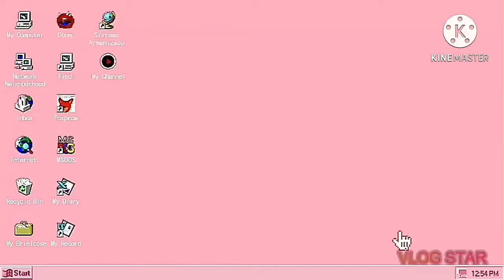nasusunog bahay prank! ● Prank 2 ● napalo ako tuloy | B. BROTHERS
nagsimula ang prank dahil sa pag utos niya sakin 😅
inutusan niyako kunin mga damit sa bundok sa bahay niya haha so naisipan kong iprank siya! 😂😂

nang nandun nako nagpanggap akong tumatakbo na nakakita ng sunog at sumigaw haha nasabi ko tuloy sumisigaw ung aso 😂😂 at ung itsura niya parang ewan haha bat ko daw hindi tinignan so peace nalang sa lola kong tomboy 😅😂😂✌✌ sa bandang huli napalo palo ako 😢😢😭 angsakit sa puwet 😂

dikitan niyo nadin salamat 😍😍